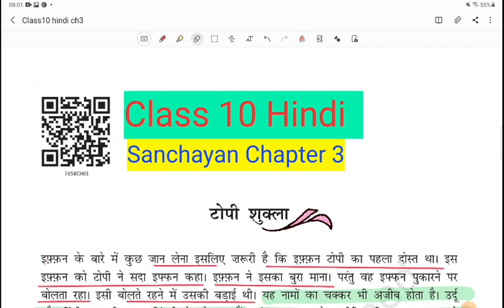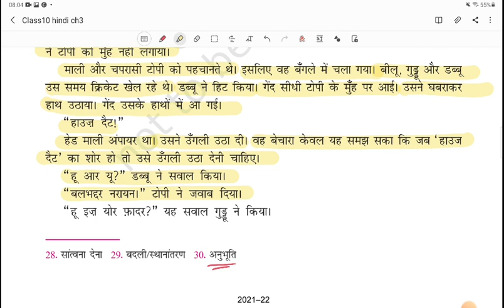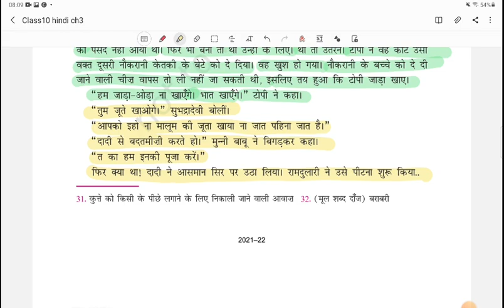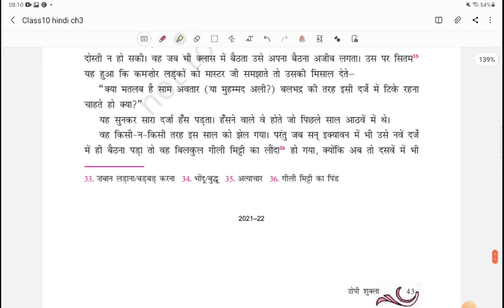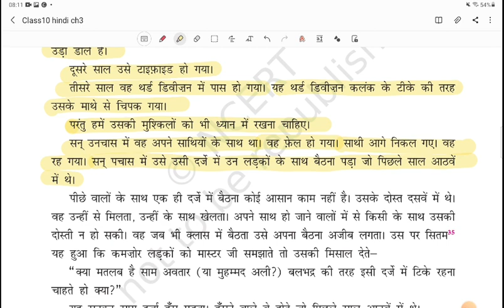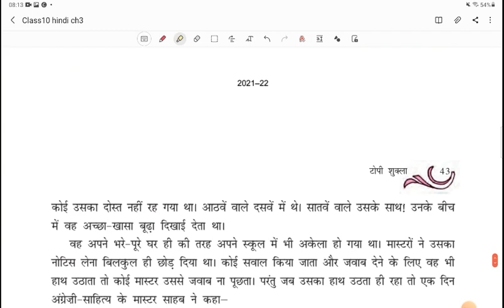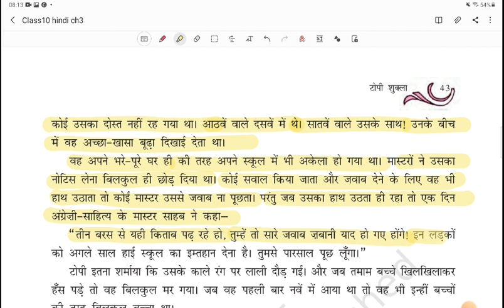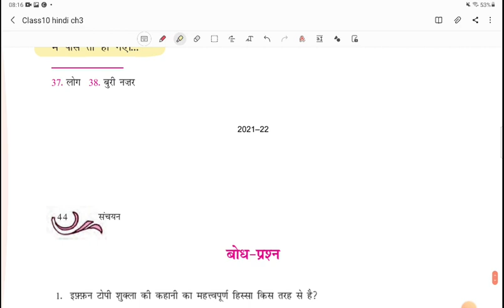Class10 Hindi Chapter 3 Sanchayan Topi Shukla part 2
Class10 Hindi course -B sanchayan topishukla